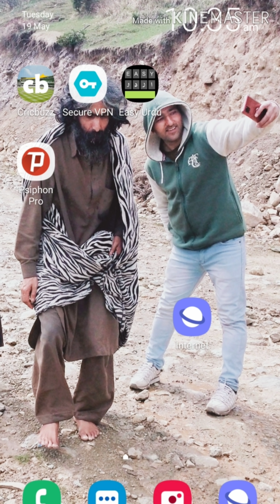24 October 2020